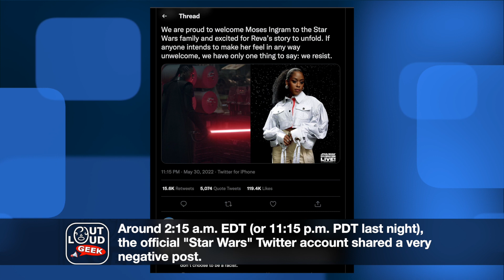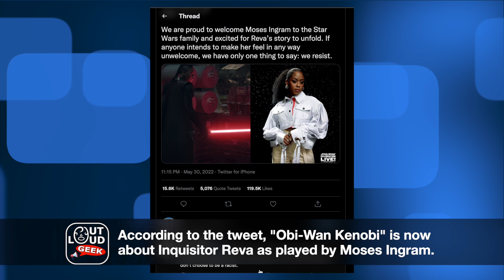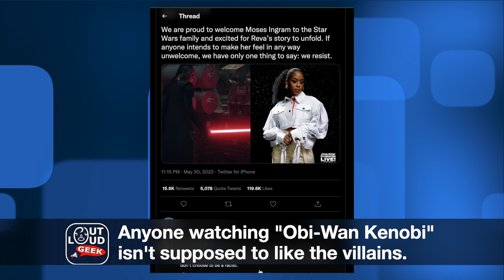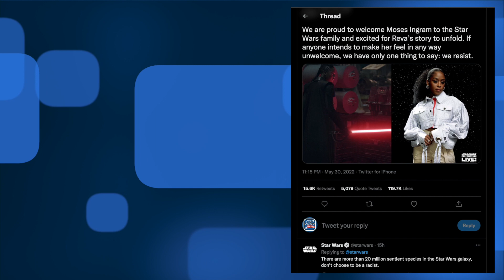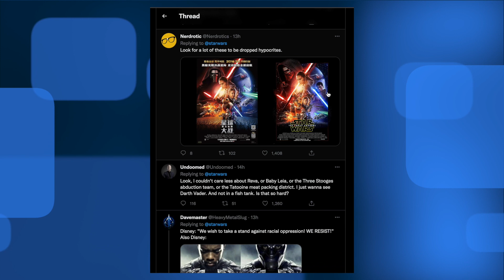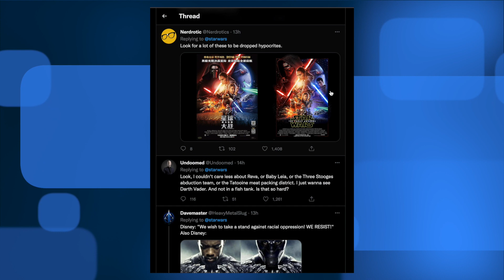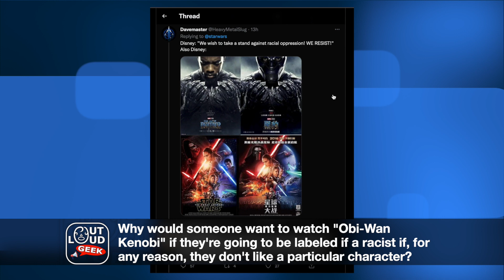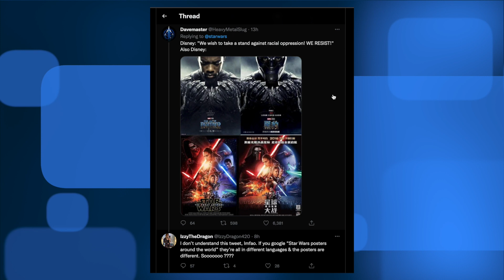LucasFilm Negative Marketing: Label Anyone Who Dislikes Moses Ingram or Reva a RACIST (Ep. 129)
LucasFilm has once again attacked the entire "Star Wars" fandom via social media by accusing anyone who doesn't like Reva in "Obi-Wan Kenobi" of being a racist.